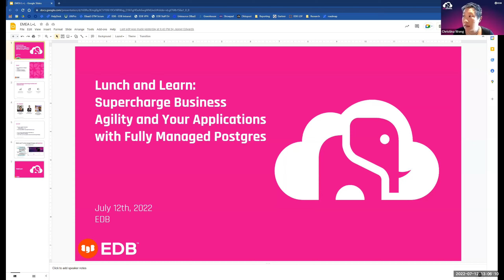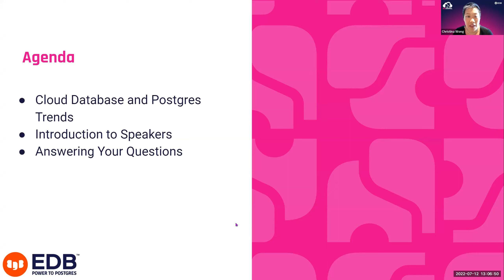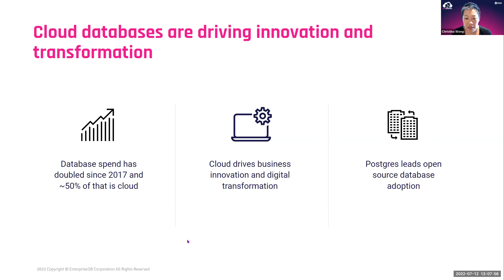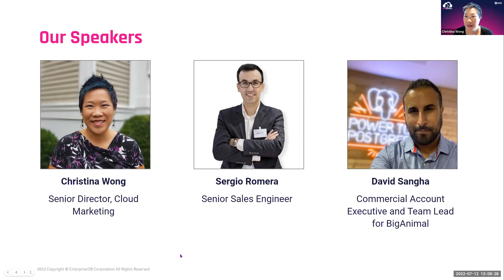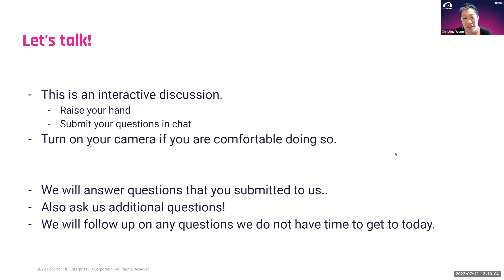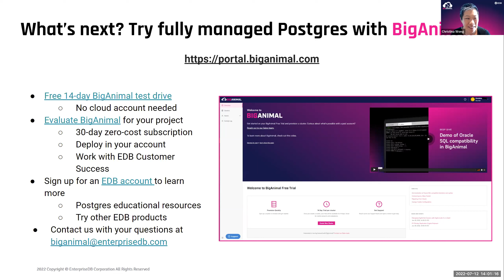Supercharge Business Agility and Your Applications with Fully Managed Postgres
Businesses need flexibility to respond to changing priorities and freedom to focus on areas that build business value.  Increasingly, organizations are turning to fully managed services to free up time, resources, and money and achieve the agility they need to succeed. Public cloud providers, such as Amazon Web Services and Azure, are two of the most popular options for infrastructure-as-a-service solutions.

For critical components like the database, however, the best choice may be less clear cut.

Traditionally, databases have required huge levels of capital and operating expense to run and maintain.  With fully managed cloud databases, organizations can now deploy quickly, empower lines of business, and keep their applications always available without having to build their own infrastructure and hire their own teams of database experts. How do businesses choose the right fully managed database for their business?

Join us as we talk about the advantages of fully managed databases.  We’ll answer your top questions around:

- Achieving agility with less resources via out-of-the-box via fully managed benefits such as high availability, backup, and recovery.
- Differences between database managed services offered via AWS or Azure, versus database-focused vendors.
- Criteria for choosing the right fully managed database for your business